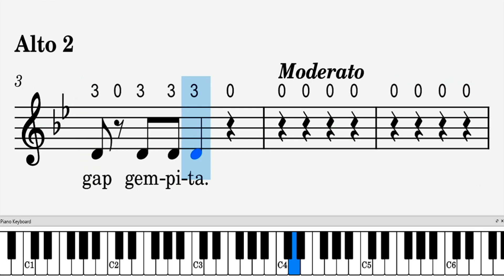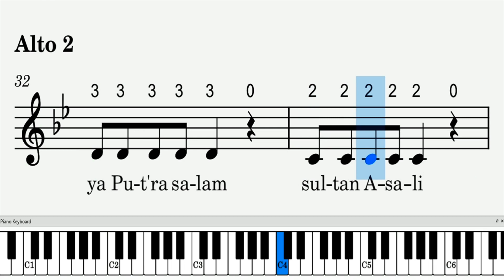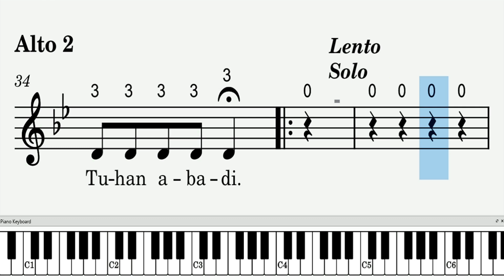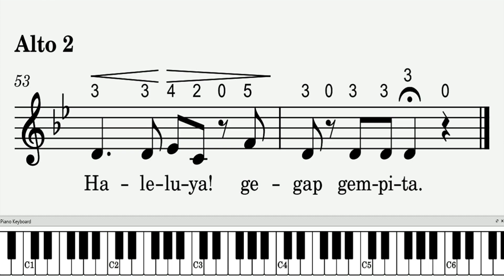egap Gempita [Alto 2] | Tutorial Paduan Suara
GEGAP GEMPITA [Alto 2]
Bes = 1,   4/4  Andante, Moderato, Lento
Composer: Johny Mapaliey

Alto 2 :
Tenor :
Bass 1 :
Bass 2 :